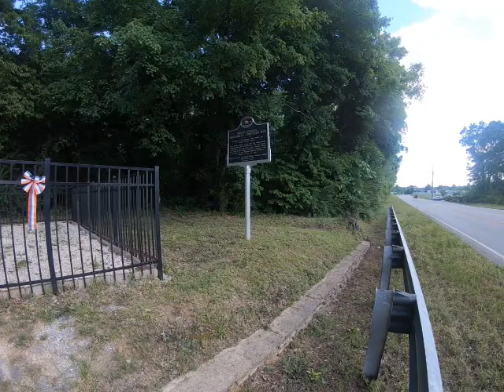David Lindsay Historical Cemetery